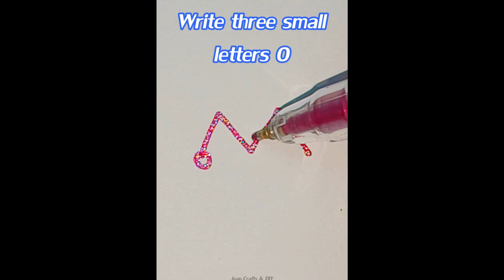EASY DRAWING IDEAs That Anyone Can Do. AWESOME DRAWING TUTORIAL | Satisfying Creative Art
Hello to all creative people!
Today we have prepared for you an incredibly creative video that will help you improve your drawing skills! If you are depressed then you will love watching this video and your heart will be satisfied. This video is very helpful for you.

Thank you so much for your support! I 💓 U!❤